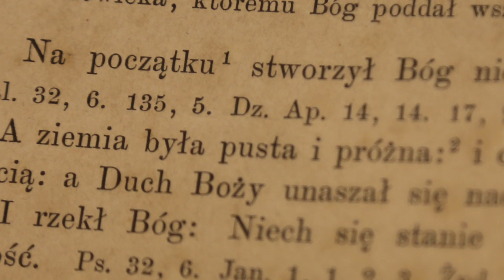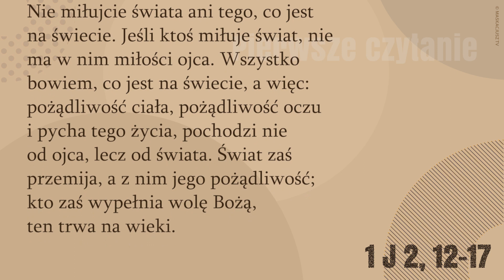PierwszeCzytanie | 30 grudnia 2017 | (1 J 2, 12-17)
30 grudnia 2017

Piszę do was, dzieci, że dostępujecie odpuszczenia grzechów ze względu na Jego imię. Piszę do was, ojcowie, że poznaliście Tego, który jest od początku. Piszę do was, młodzi, że zwyciężyliście złego.
Napisałem do was, dzieci, że znacie ojca, napisałem do was, ojcowie, że poznaliście Tego, który jest od początku, napisałem do was, młodzi, że jesteście mocni i że nauka Boża trwa w was, a zwyciężyliście złego.
Nie miłujcie świata ani tego, co jest na świecie. Jeśli ktoś miłuje świat, nie ma w nim miłości ojca. Wszystko bowiem, co jest na świecie, a więc: pożądliwość ciała, pożądliwość oczu i pycha tego życia, pochodzi nie od ojca, lecz od świata. Świat zaś przemija, a z nim jego pożądliwość; kto zaś wypełnia wolę Bożą, ten trwa na wieki.